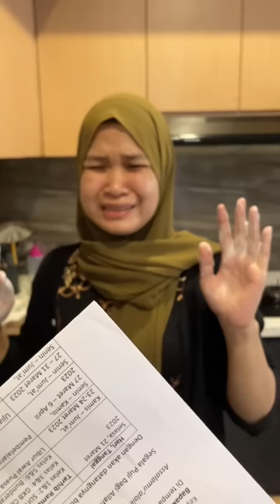UNTUNG ADA PAK POLISI 👮‍♂️ Polisi Rajin Tukang Tilang😭